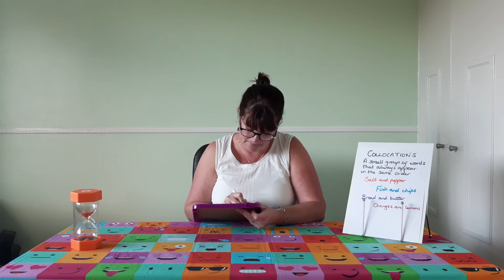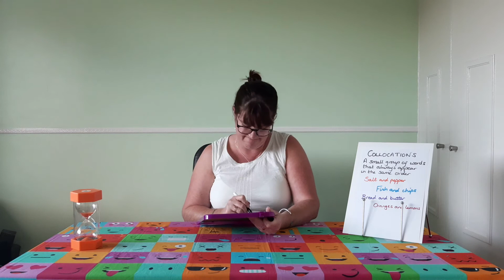Thought Short 8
A short, fun activity that needs a bit of thought. Suitable for all from 8 - 80 years old.